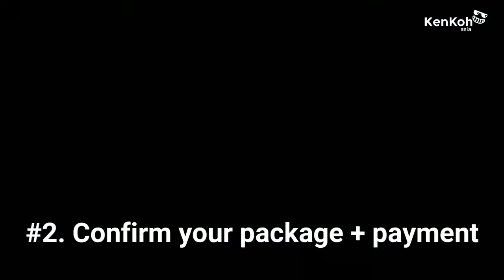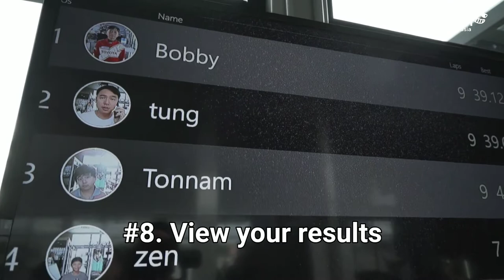IMPACT SPEED PARK - Newest & Largest Outdoor Go Kart Circuit in Bangkok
IMPACT SPEED PARK: Thailand's first electronic go-kart circuit is newly opened by the lakeside waterfront area in Bangkok, beside Impact stadium.Equip with 30 Sodi RTX electric karts imported from France, capable of reaching speeds of 60KM/H. Super fast, safe, easy to ride and ECO-friendly.